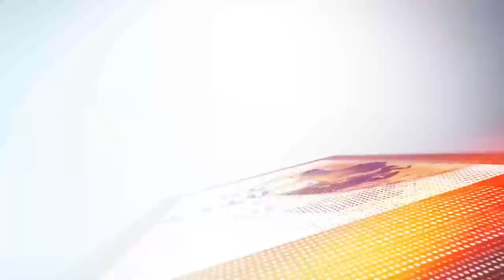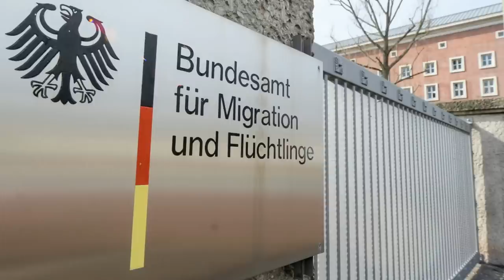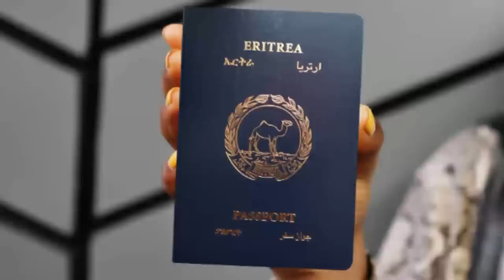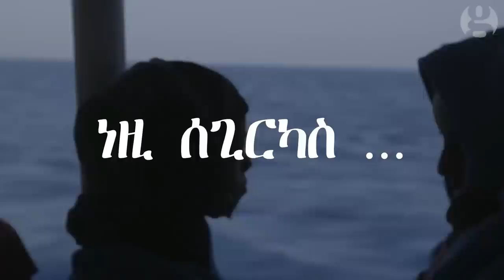Mestyat Betna | Breaking News "ንስደተኛታት ፎርም ጣዕሳ ምምላእ ዝጽወር ኣይኮነን!" ፈደራላዊ ናይ ምምሕዳር ቤት ፍርዲ ጀርመን